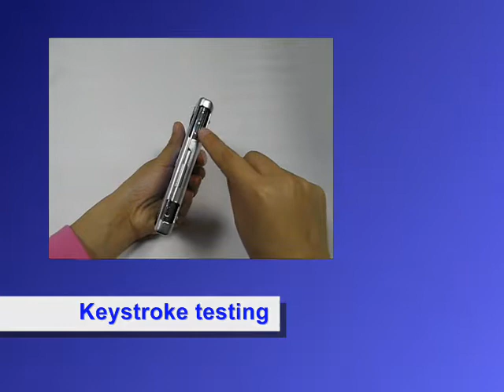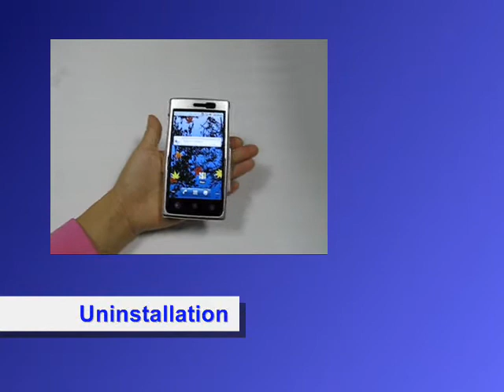PDair Aluminum Metal Case for Dell Venue - Open Screen Design (Silver)